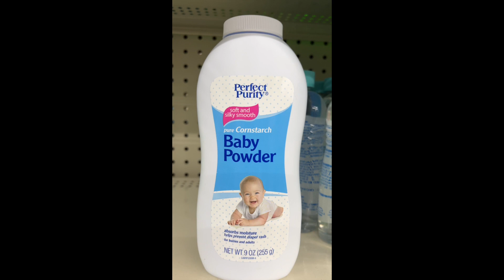Short- Scanning Dollar Tree Baby Products Using YUKA // What's New With Annie Lou ??